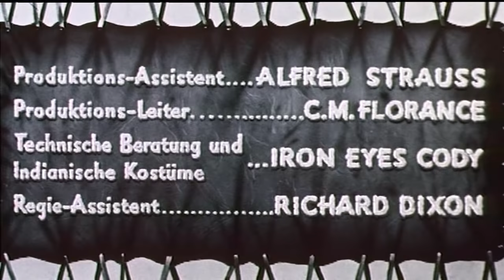Die letzte Schlacht der Sioux | WESTERN | Indianerfilm | Spielfilm in voller Länge | Deutsch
Die letzte Schlacht der Sioux ist ein seltener klassischer Indianerfilm (WESTERN) in voller Länge: Auch genannt: "Das letzte Gefecht" oder "Die Rache des Sitting Bull" (Originaltitel: Sitting Bull). Es ist ein amerikanischer Western von United Artists in Cinemascope-Technik aus dem Jahr 1954 mit Dale Robertson in der Hauptrolle. Der Film spielt 1876 im US-Territorium Dakota beziehungsweise in den heutigen Bundesstaaten Montana und Nord-Dakota und handelt von einem Offizier der US-Armee, der Indianerrechte über seine persönliche Laufbahn stellt. Er hat die wahren Begebenheiten der Schlacht am Little Bighorn zur Grundlage und greift mehrere historische Figuren auf. Er wurde in Mexiko gedreht und erschien in Deutschland am 19. August 1955.

INHALTSANGABE: Der als Oberst degradierte Major Parrish macht sich in seiner Einheit als Indianerfreund unbeliebt. Bei Verstößen von weißen Goldsuchern gegen die Abmachungen mit den Indianern im Reservat solidarisiert er sich mit den Sioux, zum Verdruss seines Vorgesetzten Oberst Custer. Im Lager der Sioux beraten unterdessen Sitting Bull und seine Getreuen, darunter sein Sohn Young Buffalo (Junger Bison), über die Befreiung von in einem Internierungslager eingepferchten renitenten Stammesgenossen. Young Buffalo wird als Späher abgesandt. Der zum militärischen Schutz des Lagers strafversetzte Parrish gerät sogleich mit dem skrupellosen zivilen Lagerchef Webber aneinander. Nach dem Eindringen von Young Buffalo im Lager machen die Indianer einen Ausfall, wobei Parrish das Schießen verbietet und die Gefangenen entkommen lässt. Webber, ergrimmt darüber, eröffnet das Feuer auf die Fliehenden und tötet dabei Young Buffalo. Deshalb fordern die Sioux Krieg, doch Sitting Bull zögert noch.

Unterdessen ist Parrish zu einer Audienz bei Präsident Grant eingetroffen. Der ist zwar ungehalten über Parrishs Insubordinationen und würde ihn am liebsten aus der Armee entlassen, willigt dann aber einer von Parrish vorgeschlagenen Zusammenkunft mit Sitting Bull ein. Grant stattet Parrish mit einer Generalvollmacht aus und degradiert ihn zum Captain.

Nachdem auch noch Goldsucher alle Indianer, die ihnen im Weg sind, töten, steht Sitting Bull immer mehr unter Druck, den Krieg zu beginnen. Er sendet nach den anderen Häuptlingen, um ein starkes Heer zusammenstellen zu können und um Zeit zu gewinnen.

Mit seinem Freibrief erreicht Parrish beim Fort-Kommandanten die Freilassung dort inhaftierter Gefangener, mehrerer Indianer und eines mit ihnen verbündeten Schwarzen, mit deren Hilfe er sich die Gunst Sitting Bulls um die Unterredung mit dem Präsidenten erhofft. Er schleppt die Krieger zum Lager Sitting Bulls, dessen Krieger ihn zunächst feindlich behandeln. Nachdem er einen von ihnen im Zweikampf besiegt und verschont hat, empfängt Sitting Bull ihn zum Gespräch. Er willigt in das Gipfeltreffen ein, fordert aber, dass der Präsident zu ihm kommt. Wenig später trifft im Fort tatsächlich per Telegraf das Einverständnis Grants zum Treffen ein, zur Befriedigung Sitting Bulls, der nun abermals in Erwartung des Präsidenten den Krieg verweigert.

Als jedoch ohne Grants Wissen Truppen unter Oberst Custer ausrücken und ein Späher der Sioux von weißen Kundschaftern erschossen wird, ruft er endlich doch zum Krieg auf und Parrish, unter Custers Kommando, ist gezwungen, gegen die Indianer zu kämpfen. Custer kommandiert ihn gegen seinen Protest in einen anderen Truppenteil ab, Custers Abteilung wird von den Sioux geschlagen und er selber getötet. Während der Siegesfeier erscheint Parrish im Siouxlager, wo er von Sitting Bull als Verräter empfangen wird, aber Parrish kann ihn besänftigen und vor einer anrückenden weißen Übermacht warnen. Die Indianer verlassen daraufhin ihre Tipis, wo die Soldaten nur noch Parrish vorfinden.

Wegen Hochverrats wird er zum Tode verurteilt und demonstrativ degradiert. Kurz vor der geplanten Hinrichtung erscheint der herbeigerufene Sitting Bull im Fort und bittet den inzwischen eingetroffenen Präsidenten um das Leben Parrishs. Er wird letztlich als Friedensheld verschont, was der Präsident kurz zuvor unter dem Sachzwang der Gewaltenteilung als unmöglich erachtet hatte, und die beiden großen Anführer gehen im Frieden auseinander.

COPYRIGHT:
Die Lizenz zur Veröffentlichung dieses Films auf YouTube wurde ordnungsgemäß erworben. Bei Fragen bitte wenden an: . Spotfilm Networx GmbH is a serious and legal video on demand company located in Berlin, Germany. We are holding proper license for all of our published movies.